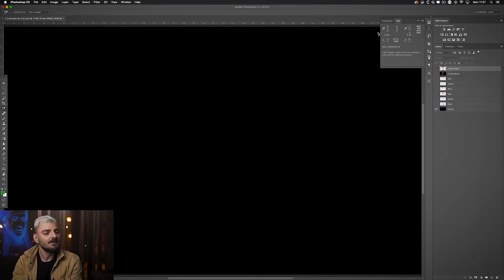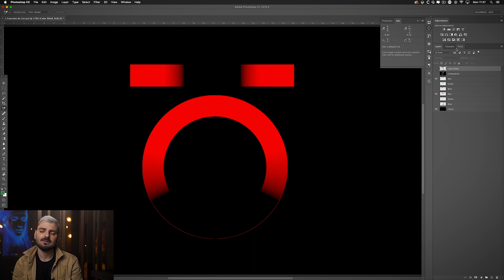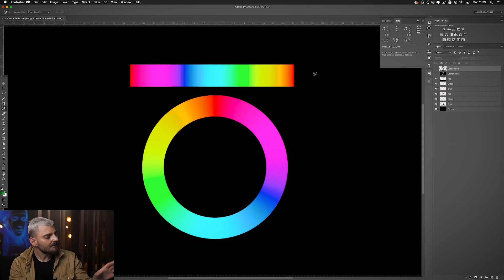LR MASTERCLASS - Photoshop Profissional "Primeira Classe" - Círculo de Cores [Color Wheel]